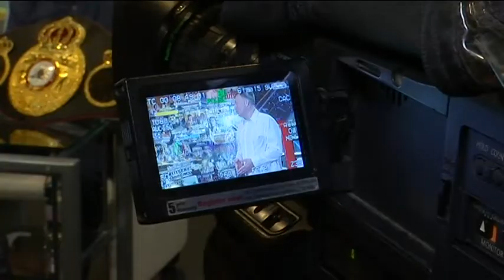Чемпіон Далакян - відбиток долоні